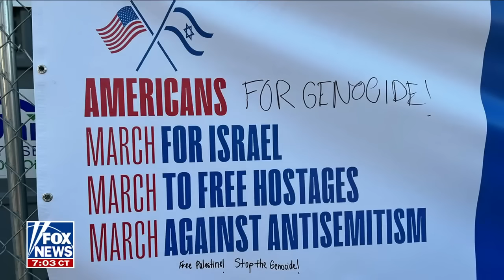'Squad' members double down on cease-fire calls ahead of pro-Israel rally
FOX News' Griff Jenkins reports the latest on the pro-Israel rally from Washington, D.C.